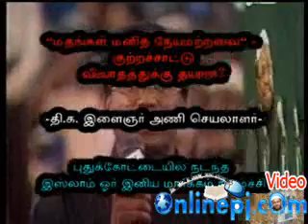மதங்கள் யாவும் மனித நேயமற்றவை..?